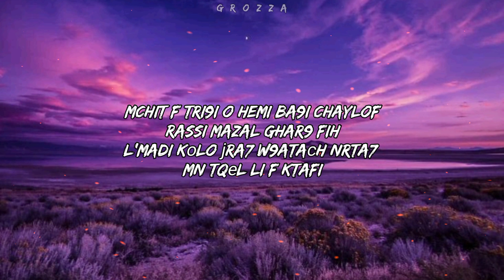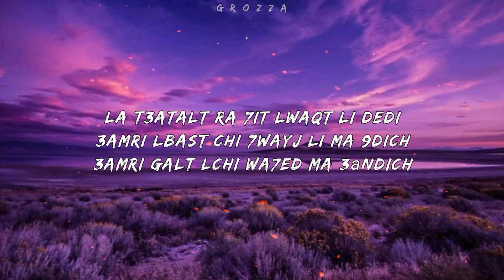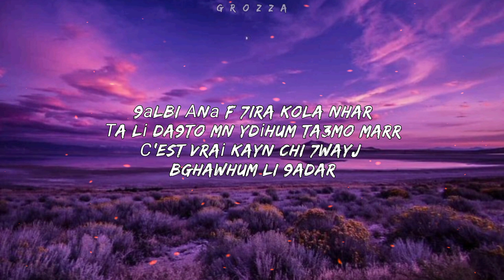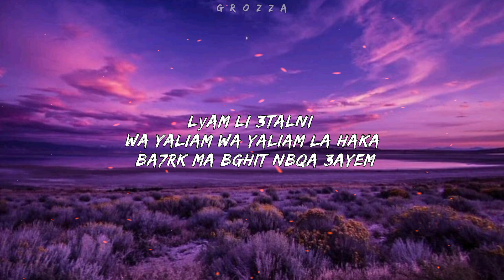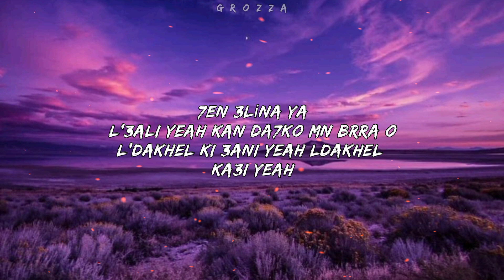KOUZ1 - TRAP ROUMI V5 ( Lyrics )